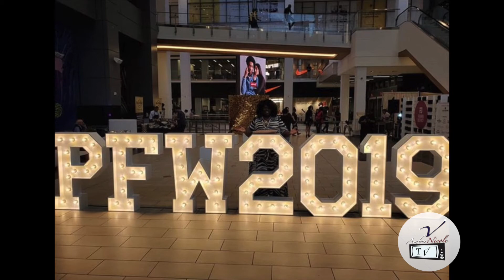Happy Birthday Dr. Marquita!